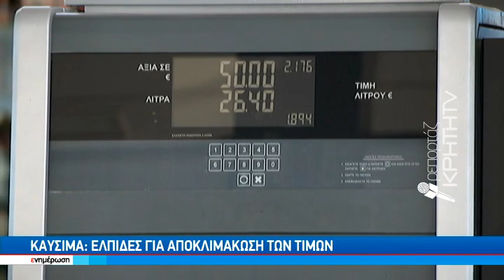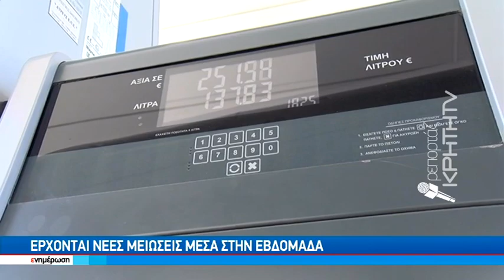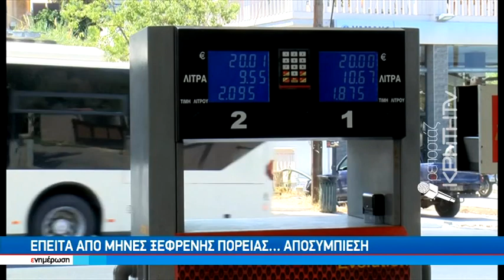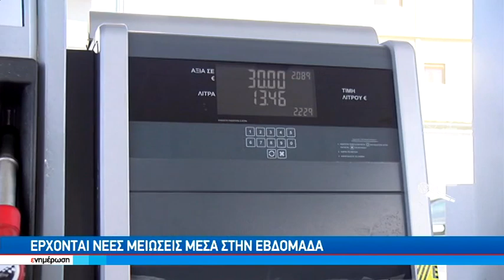Ελπίδες για αποκλιμάκωση στις τιμές των καυσίμων